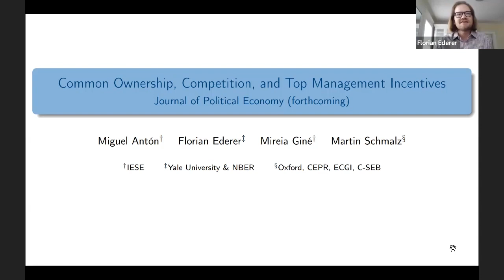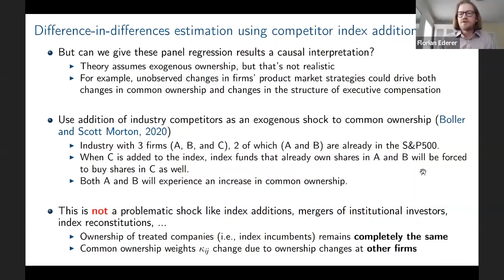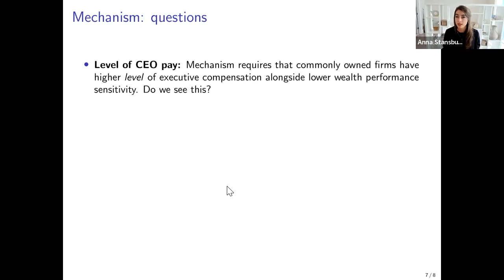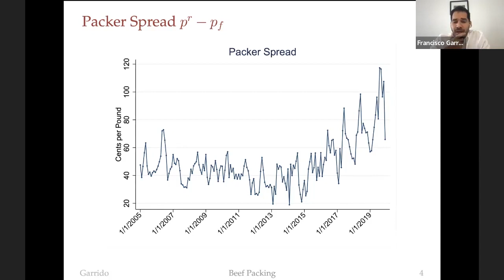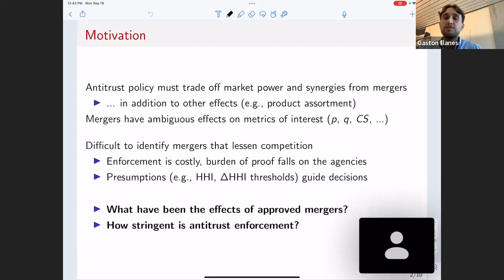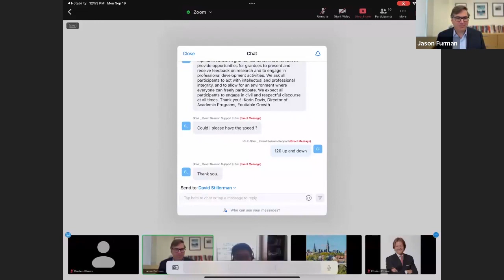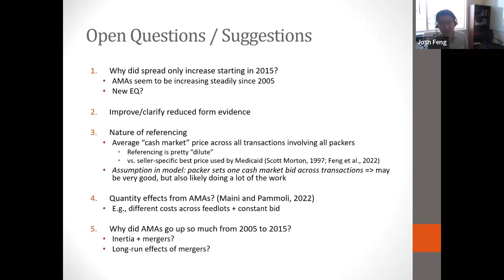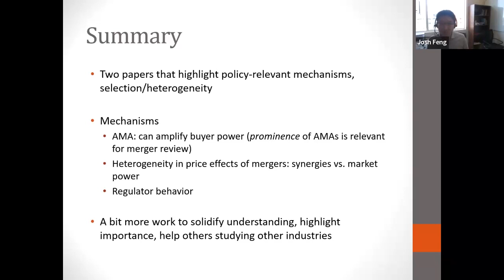Market power and competition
“Market power and competition” is from Equitable Growth 2022: People and Research Advancing Economic Evidence, Equitable Growth's biennial grantee conference.

Moderator:
Jason Furman, Professor, Harvard University

Presenters:
Florian Ederer, Associate Professor, Yale University
Francisco Garrido, Assistant Professor, Instituto Tecnológico Autónomo de México (ITAM)
Gaston Illanes, Assistant Professor, Northwestern University

Discussant:
Anna Stansbury, Assistant Professor, Massachusetts Institute of Technology
Josh Feng, Assistant Professor, University of Utah